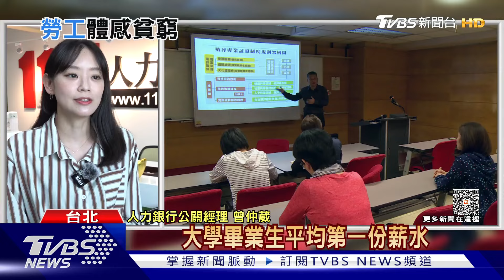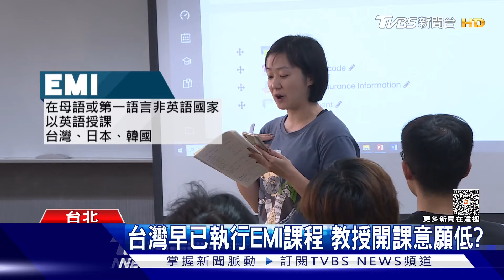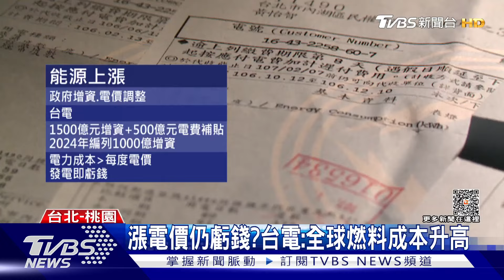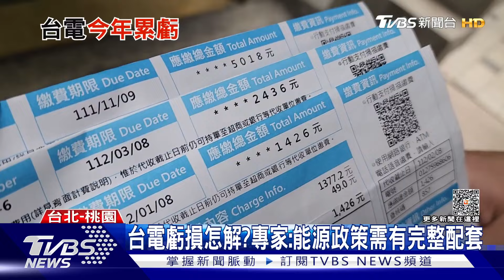台灣多數受薪階級「體感貧窮」 失智者情緒當心黃昏症候群 | 十點不一樣 20231002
「體感貧窮」成為2023年台灣多數受薪階級的共同感受。 台灣經濟看似不差，為什麼窮的感覺如此強烈？因為經濟成長的果實以薪酬分配給員工的比例越來越少，薪資並未隨GDP成長而顯著提升；再者，部分產業的薪資雖有成長，但勞動力都擠在低薪產業。黃昏症候群顧名思義就是日落症候群，好發在傍晚，但也會出現在睡前、早上剛起床時，意識正處於一種很混亂的狀態，發生原因不明，若晝夜節律被打亂，白天就無法分泌足夠的血清素、夜間分泌褪黑激素，甚至可能會影響精神穩定。詳細內容請鎖定TVBS新聞台。